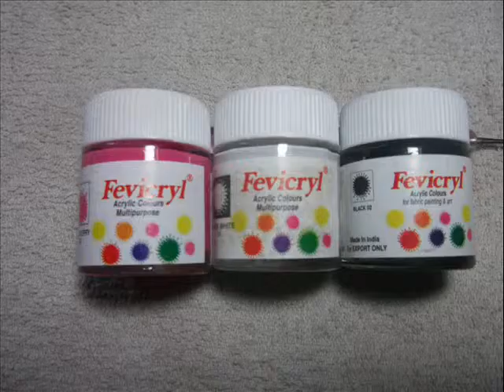Démo peinture fevricryl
vous pouvez la trouvé dans les armenas, mais je ne sais pas ou d'autres